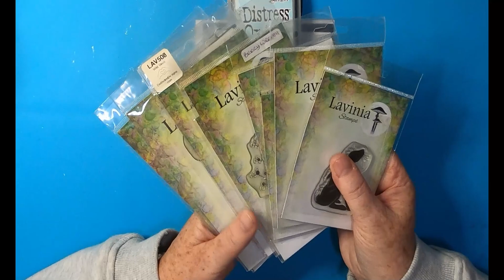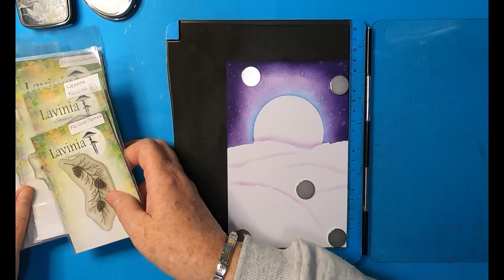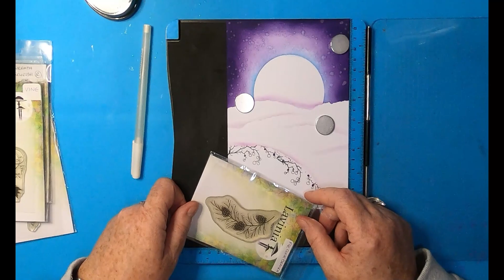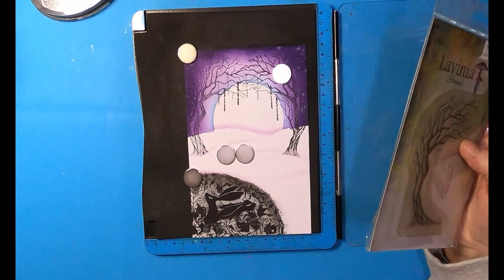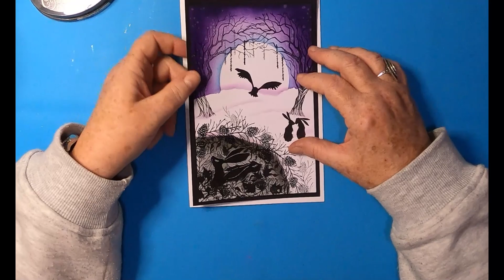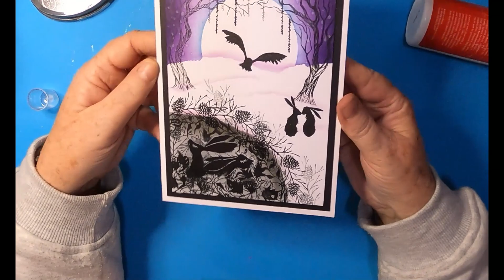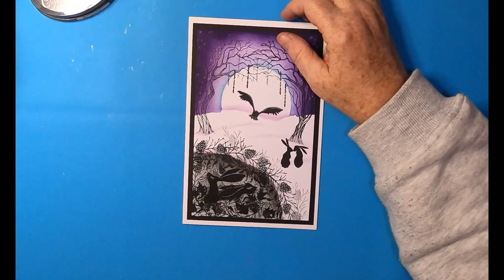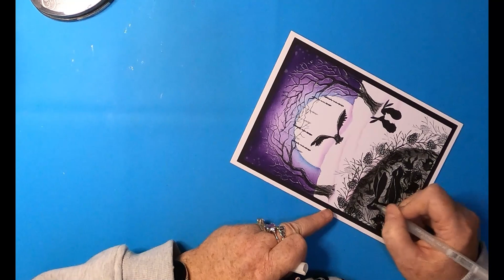'Sleeping Into The New Year 2023'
This piece is available to buy on our Etsy Store of Original Art, Crafts & our own selection of Mylar Masks & Stencils exclusively designed, crafted & produced by AngieD!

Products Used:

Thanks!

TOOLS:
Torn Paper
3" Sticky Moon Mask
Water

PAPER/CARD:
Limetree Crafts
21cm x 15cm (A5) 300gsm Smooth White Card
13cm x 19cm 250gsm White Card

Crelando
14cm x 20cm 270gsm Black Card

BRUSHES:
Unbranded
Blending Brush

Fan Brush
Size 3

INKS/PIGMENTS/MEDIA:
Versafine Clairs
Nocturne

Distress Oxides
Tumbled Glass

Distress Inks
Villainous Potion

Lavinia Elements
Graphite

PENS/PENCILS:
Derwent Watercolour Inktense Pencil
Ink Black

Gelly Roll Stardust Pen
Clear

Touchnew GG Pen
White Gel 08

STAMPS/STENCILS/DIES
Lavinia Stamps
Berry Wreath LAV568
Tree of Courage LAV657
Tree of Hope LAV658
Vine LAV165
Fir Cone Branch LAV580
Wild Vines LAV508
Lupin Silhouette LAV772
Logan Silhouette LAV771
Brodwyn & Mayun LAV639
Wild Hares Set (Small) LAV614

Remember:
Keep comments respectful and follow YouTube's Community Guidelines: